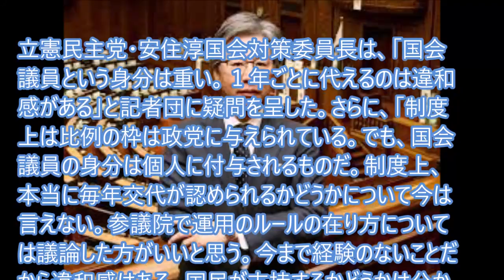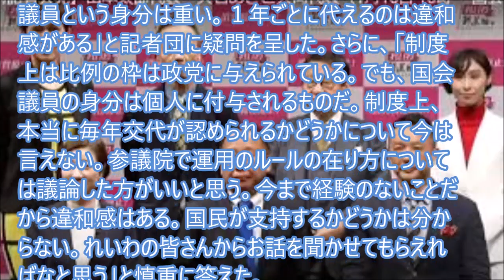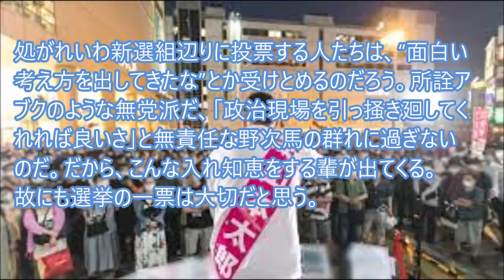法の盲点を突いたと鼻高々の「れいわローテーション」…たらい回しって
れいわ新選組の水道橋何某参院議員は１６日、参院議長に議員辞職願を提出し、許可された。同党は残り約５年の任期を昨年７月の参院選比例選で落選した５人が交代で務めると発表した。